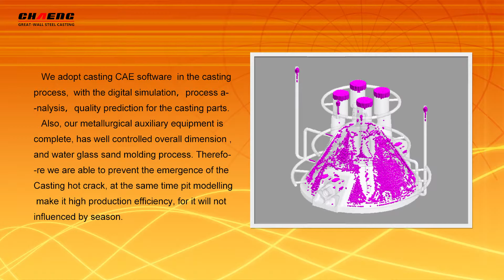Cast steel slag pot manufactue video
CAHENG customizes various types of large slag pots according to customers' drawings.